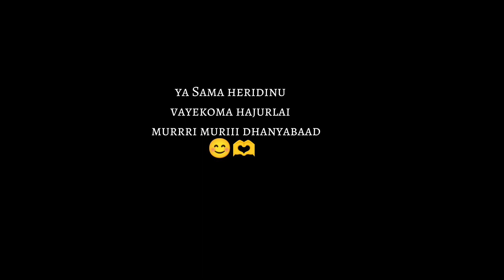GODAWARI SHORT VLOG AFTER FELLOWSHIP....